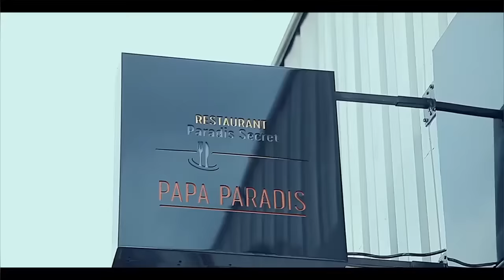Exclusif: L'ARRIVEE Du CORP DE MIMI TSHIKEVA A PARIS FALLY ACCOMPAGNER CORP Ba MAMAN Ya CHATEAU RO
Exclusif: L'ARRIVEE Du CORP DE MIMI TSHIKEVA A PARIS FALLY ACCOMPAGNER CORP Ba MAMAN BA LELI